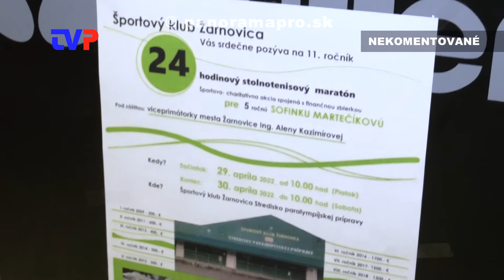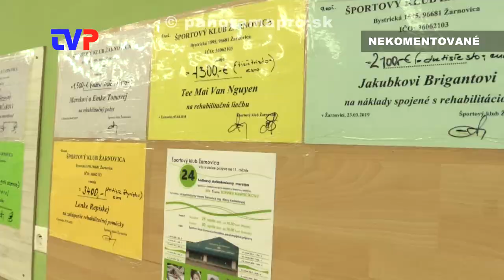Stolnotenisový maratón a jarný beh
Niekoľko dní po sebe sa konali v Žarnovici dve športové akcie.